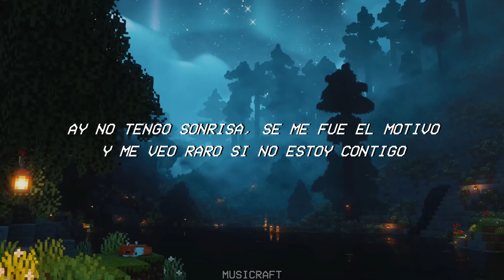Camilo - No Se Vale (Letra)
LETRA:

Tiene una cara bonita y ni pa' qué les cuento de su corazón
Que se fuera es culpa mía, aunque le dije que era culpa de los dos
De mi fondo de pantalla nuestra foto juntos yo no la he borrado
Ella ya tiene un futuro y yo sigo atorado viviendo el pasado

Y sigo yendo a los lugares donde con ella bailaba
Sigo escuchando la música que con ella escuchaba
Hago todo pero no sirve de nada
Porque antes tomaba con ella y ahora tomo es pa' olvidarla

Te extraño mucho y parece que
Tú ya te olvidaste de lo que fui para ti
Y eso no se vale, no se vale
Te extraño mucho y tú subiendo fotos
Y escribiendo frases de que estás feliz

Ay no tengo sonrisa, se me fue el motivo
Y me veo raro si no estoy contigo
Tú te ves mejor aunque no estés conmigo
Te ves más bonita
Y no se vale, no se vale, no se vale

No se vale, no se vale

Ay no se vale que tú pierdas la memoria
Solamente porque ahorita te conviene
No se vale que ahora to' el mundo me odia
Por las cosas que le dices a la gente

Yo en cambio les digo que tú eres la mejor
Y que no terminamos, que es solo un rumor
Y que tú sigues aquí conmigo
Pero es mentira, es lo que digo porque ...

No tengo sonrisa, se me fue el motivo

Tú estás más bonita y no se vale